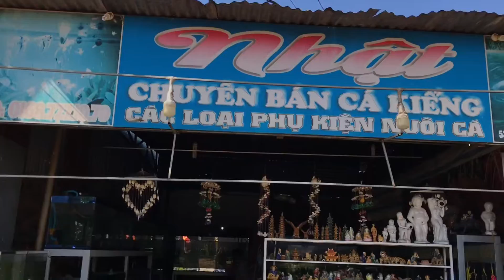Tiệm cá cảnh Nhựt thành phố Long Khánh 2020